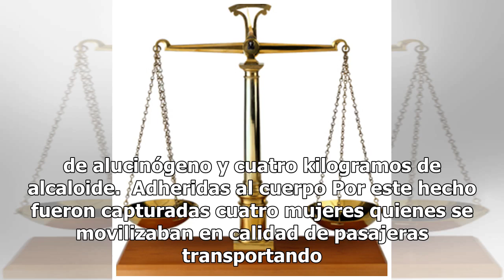Judicial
En las últimas horas fueron capturadas cuatro personas que llevaban  un cargamento de 14 kilogramos de estupefacientes. En Llorente El caso se presentó en el corregimiento de Llorente, en la vía que Tumaco conduce a Pasto, luego que agentes de Policía en un operativo de registro y control a vehículo...